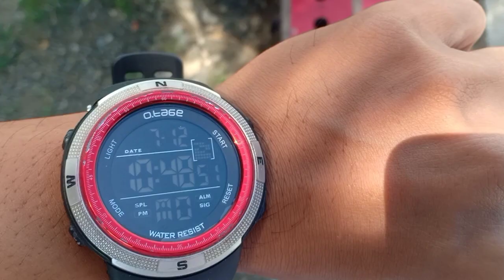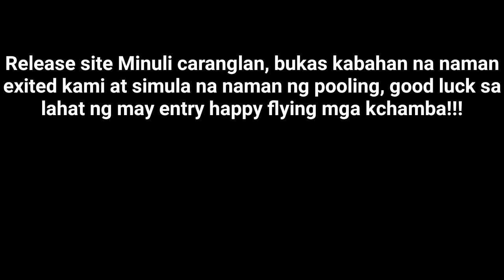FIRST TIME NG KALAPATE NAMIN ISAKAY SA TRUCK NG CLRPC😱